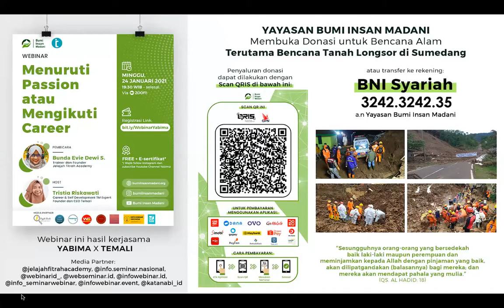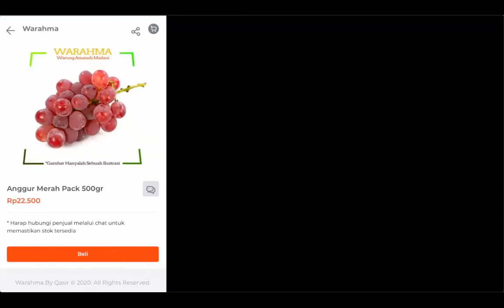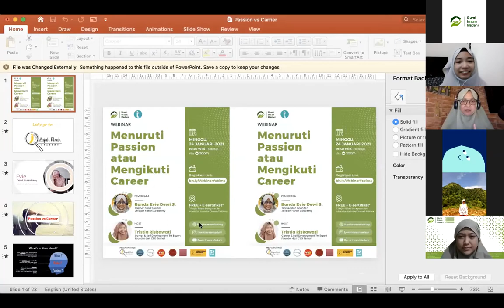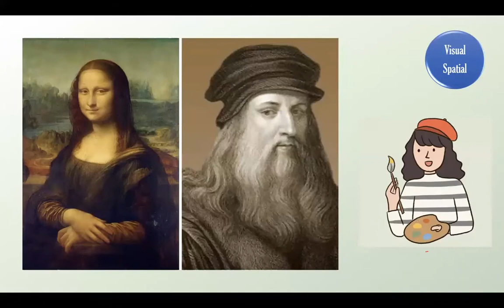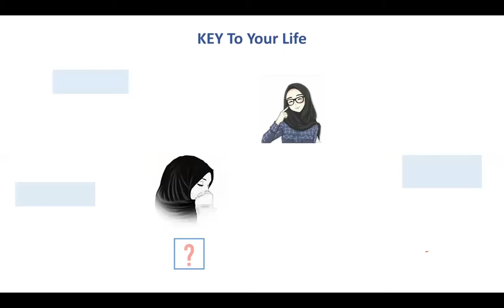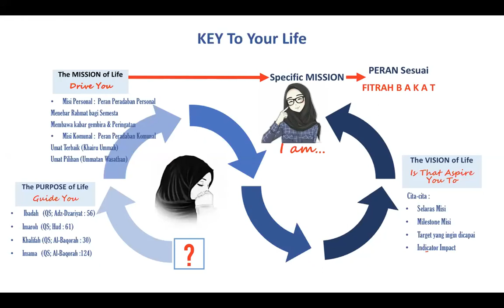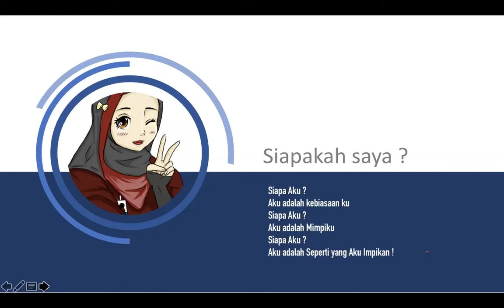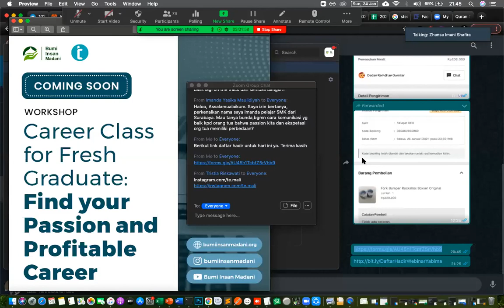Menuruti Passion Atau Mengikuti Career? | Webinar Yabima 24 Januari 2021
[WEBINAR YABIMA]

Halo teman-teman.. Webinar Yabima hadir lagi nih!!

Saat kita bicara tentang karir, tentu kita ingin sekali mendapatkan sebuah karir yang menjanjikan dan sesuai dengan passion yang kita miliki.

Dan kita juga ingin agar apa yang kita lakukan dalam karir itu bisa membuat diri kita tumbuh dan berkembang.

Tapi gimana kalo diri kita stuck dan hanya terjebak dalam rutinitas? Apa yang harus kita lakukan?

Yuk cari solusinya dengan mengikuti webinar kami berikut:
Judul: Menuruti Passion atau Mengikuti Carrier
Narasumber: Bunda Evie Dewi S.
Hari/ Tanggal: Minggu, 24 Januari 2021
Pukul: 19.30 WIB - selesai
Tempat : via Zoom meeting

Follow @bumiinsanmadani
Mewujudkan Umat Islam Indonesia Madani